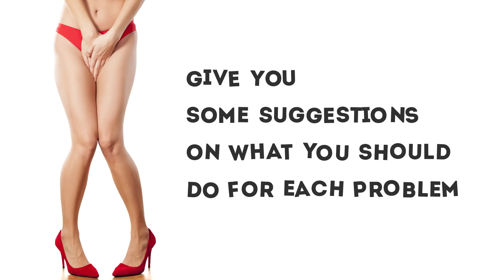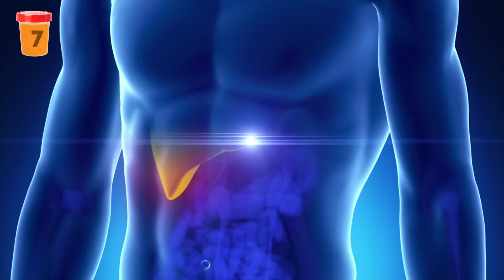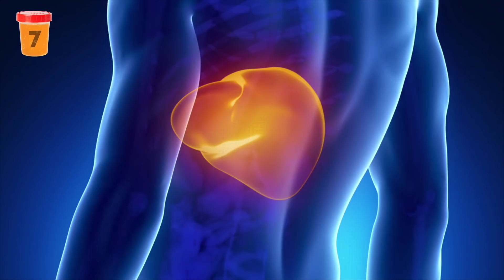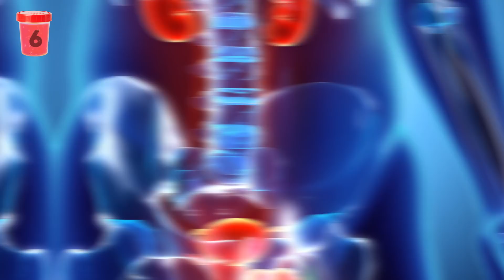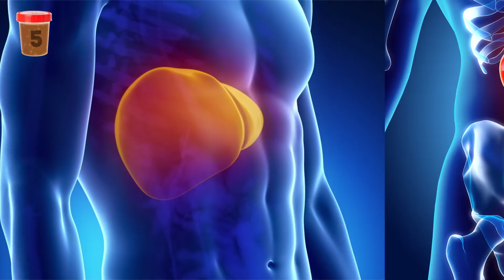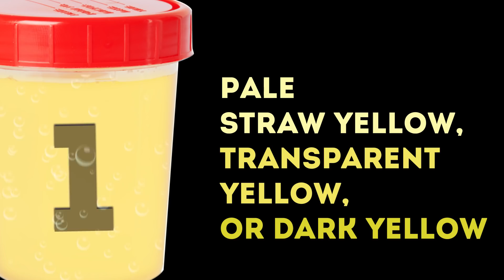7 Things Your Pee Can Say About Your Health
7 things your urine is trying to tell you about your health. Have you ever seen green or blue urine? By checking the color, you can see whether your body is doing well or crying for help.

As weird as it may sound, every time you go to the bathroom, you have a chance to check up on your health. No, we’re not talking about stepping on the scale or checking your face for breakouts. We’re talking about going number one! By examining the color of your urine, you can see whether your body is doing alright or if you need to go to the doctors.

TIMESTAMPS
Orange color 0:58
Pink and reddish color 2:13
Green or blue color 3:52
Brown color 5:05
Foaming or fizzy color 6:17
Transparent 7:03
Pale straw yellow, transparent yellow, or dark yellow color 7:34

SUMMARY
- If you notice that the color of your urine has suddenly changed to orange, don’t worry just yet. As it turns out, some anti-inflammatory drugs, chemotherapy treatments, and laxatives with senna can cause such a color change.
- Seeing pink or reddish urine usually sends most people into a panic, but it’s not really something to immediately freak out over. It could very well be caused by some foods or medications. If you’ve recently eaten beets, blackberries, or rhubarb, then you probably have nothing to worry about. Another reason could be that certain antibiotics that are used to treat tuberculosis can turn urine kind of reddish.
- Eating some foods, like those that are artificially-dyed or asparagus, can discolor the urine to such an extent that it’s blue or green. If it’s because of this, there’s nothing to worry about, it’ll clear up in a day or two. Plus, medications like Amitriptyline, Indomethacin, and Propofol can cause these types of colors too. However, if none of these reasons seem likely to you, you should be dialing the doctor’s number right now.
- If you notice brown shades in your urine, it could be a sign of severe dehydration. So put down those caffeinated drinks, and get more water into your body! Also, try to recall if you’ve eaten any rhubarb or fava beans lately. If you excluded these foods, and you know that you’re drinking lots water, but the color doesn’t go away, you guessed it: contact your doctor. Brown urine indicates problems with your liver and kidneys.
- Having foamy urine from time to time is normal. It’s usually caused by the speed of urination. If it’s foamy after you’ve just shot that stuff out of you like a jet sprayer, don’t sweat it! But if it keeps coming back, and you notice it more and more often over time, who are you gonna call? The doctor!
- If your urine is transparent, it’s a sign that you’re drinking too much water. Yes, too much is just as bad as too little! Drinking too much water can lead to certain risks, the most important of which is diluting the salts in your body. This can create a problematic chemical imbalance.
- Ideally, your urine should be a pale gold color. If you are lucky enough to have the perfectly-colored pee, it means that you’re not under- or over-hydrated. You drink just as much water as you need. Good for you! If your urine is more concentrated and doesn’t look pale gold, it means that you need a little more water.

Do you pay attention to the color of your urine, or do you feel weird checking it?